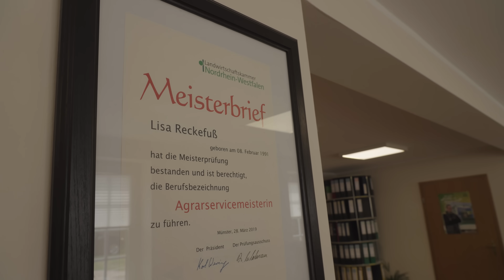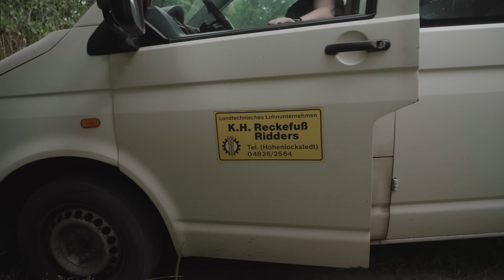Arbeiten im Lohnunternehmen | Fachkraft Agrarservice & Agrarservicemeister | Getreideernte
Wir haben im Sommer zwei Lohnunternehmer in Schleswig-Holstein besucht, die sich in der Ausbildung engagieren. Einen Tag lang haben wir Jakob, einem Auszubildenden zur Fachkraft Agrarservice über die Schultern geschaut. Ebenfalls haben wir Lisa begleitet, die als Agrarservicemeisterin ein eigenes Lohnunternehmen leitet.

Vielen Dank an die beiden Lohnunternehmen Andreas Pentrup und Reckefuß sowie den Bundesverband Lohnunternehmen.

Kamera, Drohne, Foto: Steffen Asmus und Jörn Gläser
Schnitt, Recherche und Sprecher: Tammo Gläser